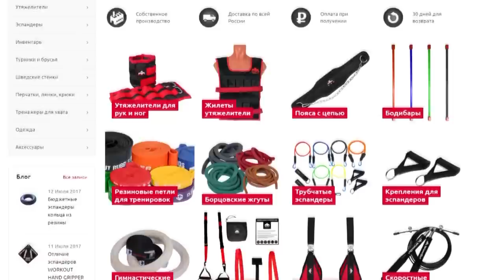Эктоморф ПРОТИВ Мезоморфа. Скорость.Выносливость.Силовая выносливость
В этот раз Эктоморф сразиться против Мезоморфа в скорости, выносливости и силовой выносливости. Кто же круче, быстрее и выносливее? Давайте посмотрим.